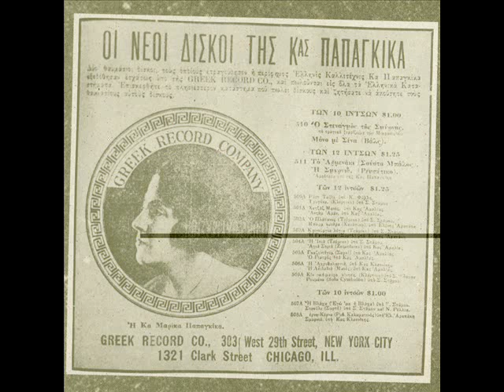Μαρίκα Παπαγκίκα - Αγιά Σοφιά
Σαν τα μάρμαρα της Πόλης.